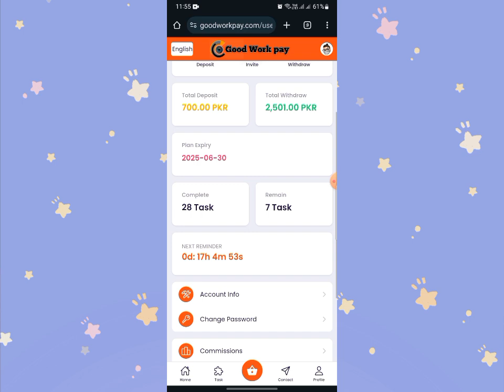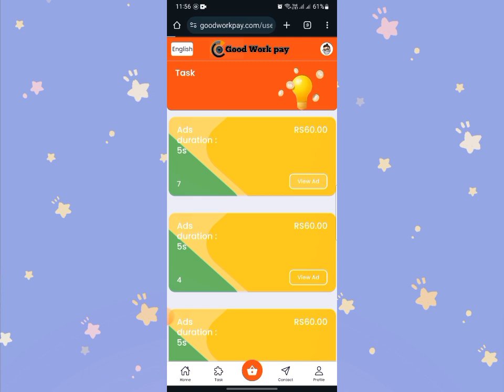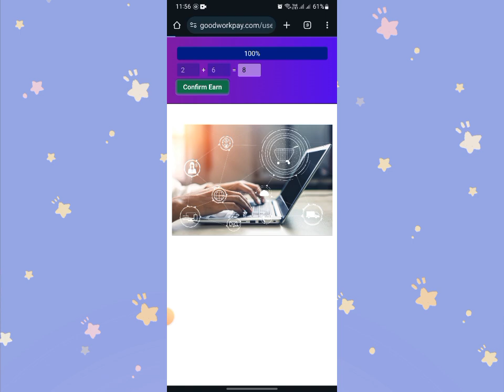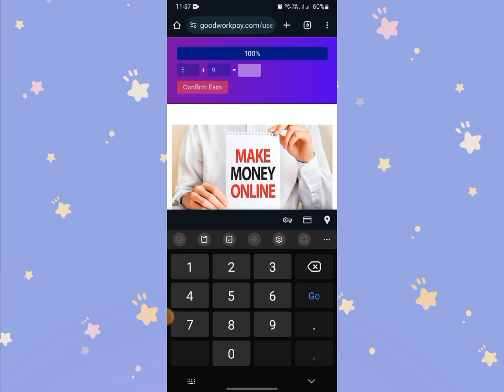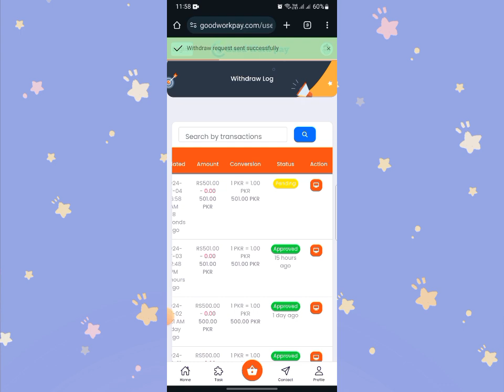Earn Money by watching Ads | 1 Ad=100 Pkr